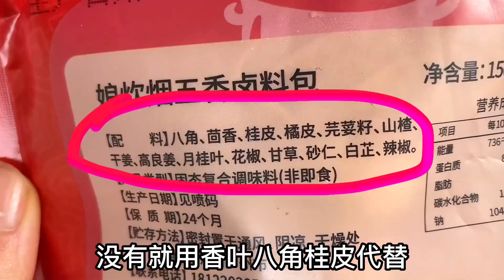青红椒炒猪蹄！鲜美无比，软糯q弹，上桌秒光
这个频道会向大家分享一些精彩🤩，美食创作，家常菜做法及当地美食制作

如果喜欢本频道内的视频，帮我点个赞.